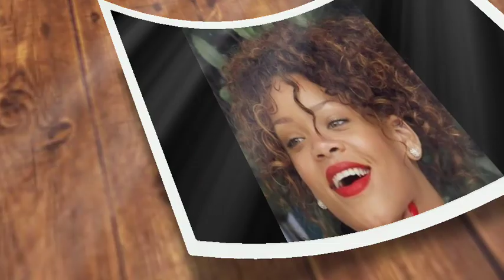what could be the cause of the fire RIHANNA and ASAP ROCKY traumatized as Rocky's home caught fire.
In a shocking turn of events, Rihanna and AsAP Rocky found themselves at the center of a harrowing incident as a fire broke out in Rocky's home, leaving both artists visibly shaken and traumatized. The incident, which unfolded with unexpected speed, has sparked a wave of speculation about the possible causes of the fire and the impact it may have on the lives of these global music icons.